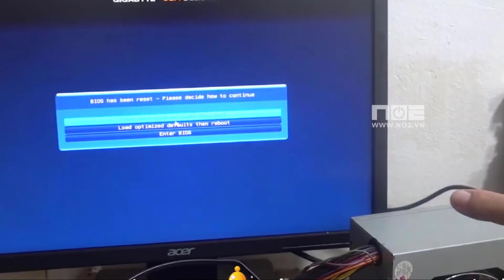Thử thách ngâm máy tính trong nước và cái kết VL